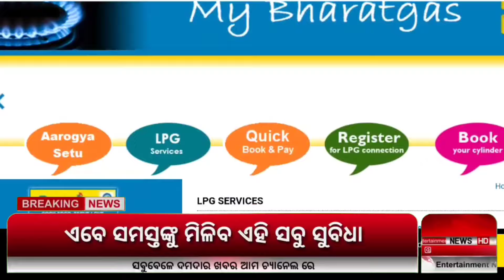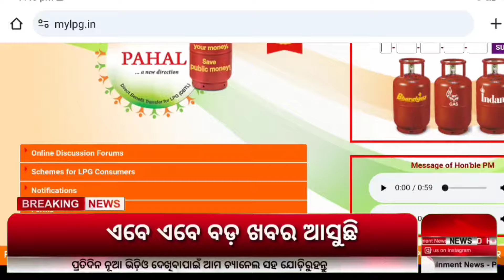Ujjwala Gas New Update | Pradhan Mantri Ujjwala Yojana eKYC Update - Odisha TV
Ujjwala Gas New Update
 Pradhan Mantri Ujjwala Yojana eKYC Update
Odisha TV
Pradhan Mantri Ujjawala Yojana (PMUY)
Ujjwala Gas Odisha
Ujjwala Gas eKYC